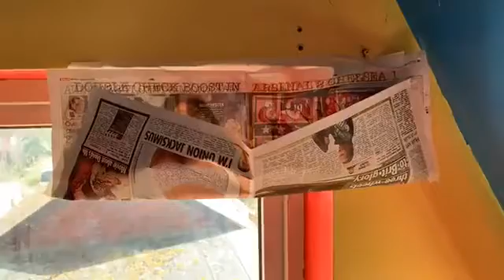Little things in life make you a better human being